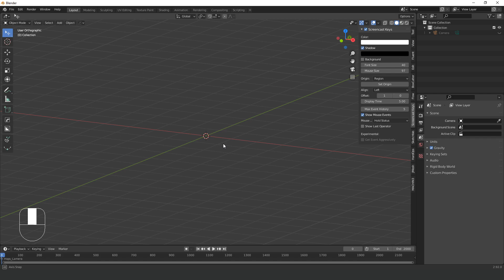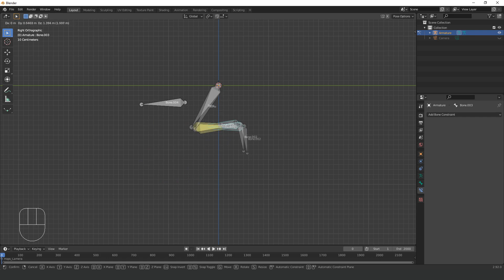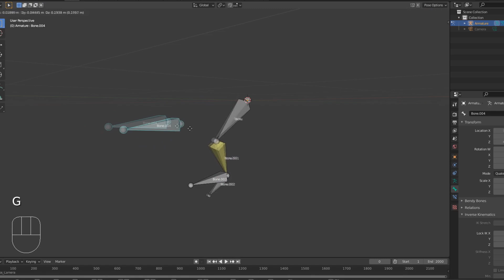Quick Start Blender วิธีใส่กระดูก IK แบบง่ายๆ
การทำกระดูกแบบ IK จะเป็นการสร้างตัวควบคุมกระดูก
เพื่อช่วยในการทำอนิเมชั่นได้ง่ายขึ้น
สร้าง,แก้ไข, รับตั้งค่าใน แต่ละโหมดต่างกัน
object,edit, post mode

08.การใช้งาน sclupt mode เบื้องต้น